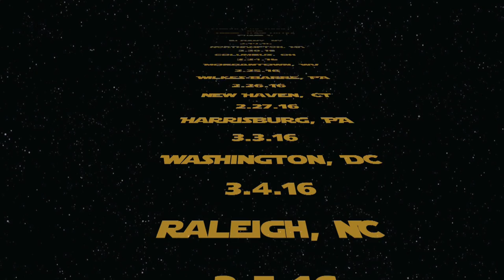Consider The Source - "Star Wars" Themed Tour Announcement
Here is our trailer releasing the first part of our Spring 2016 Tour: The Source Awakens! Inspired by StarWars!